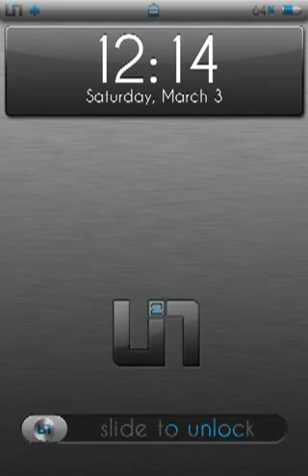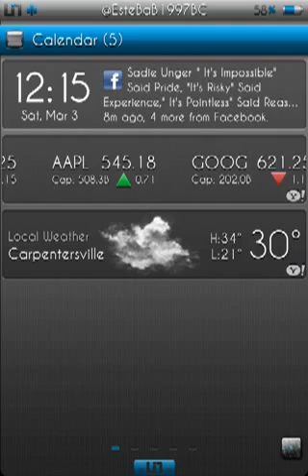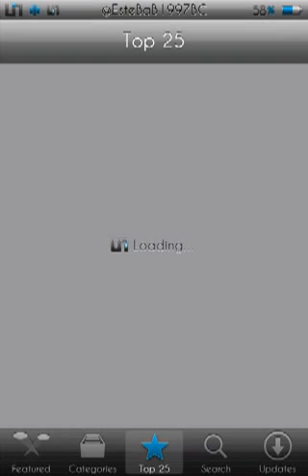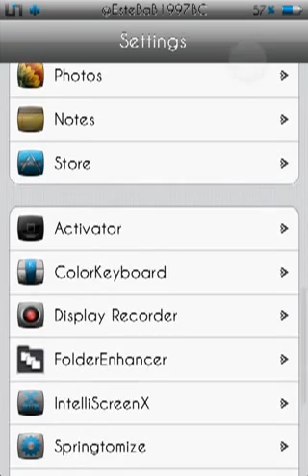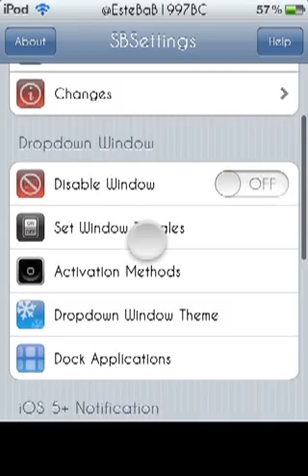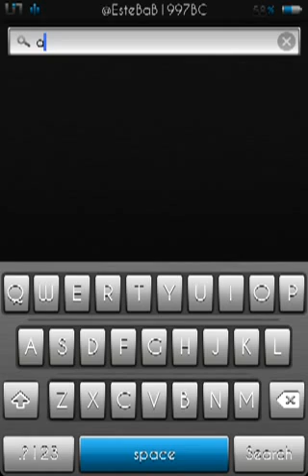A 2UINIque theme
From: modmyi repo
hey guys, you will need!

•A 2UINIque ColorKeyBoard

•A 2UINIque SBSettings (Optional)

•A 2UINIque font (Optional)

• ThemeIconMaker (Optional)